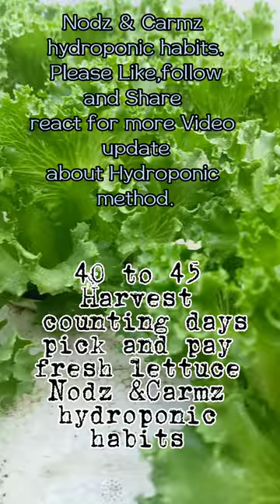Hydroponic Lettuce Grown,from Seed,sowing,Transplant,misting,harvest Day.